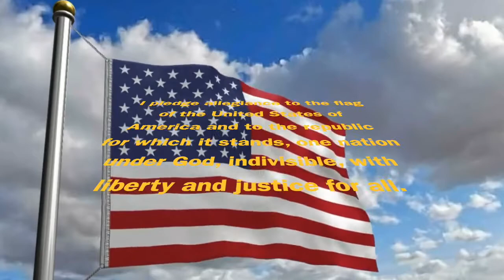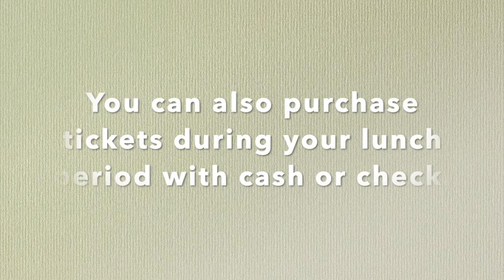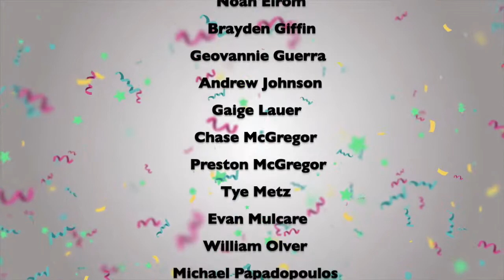SSMS Morning News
November 2nd